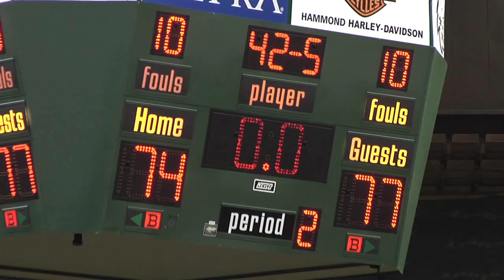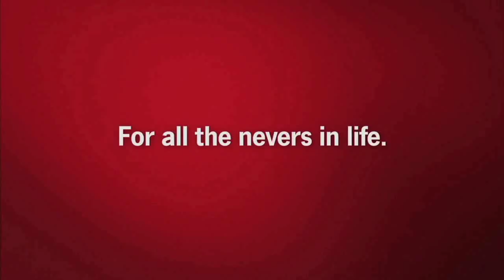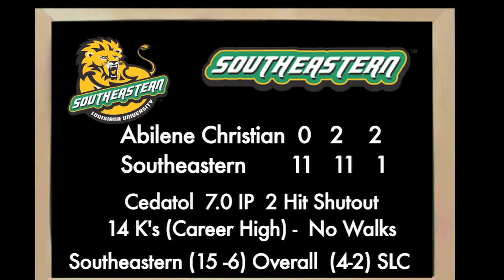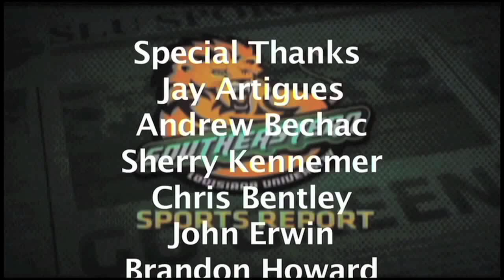2014-15 Southeastern Sports Report (Episode 14)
The latest on all things with the Lions and Lady Lions